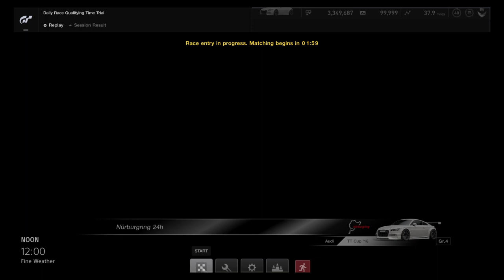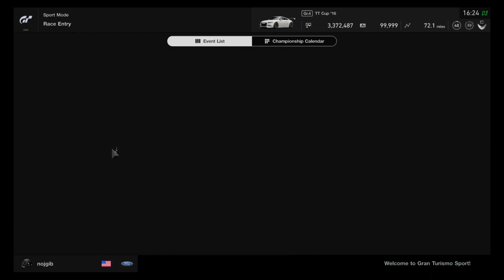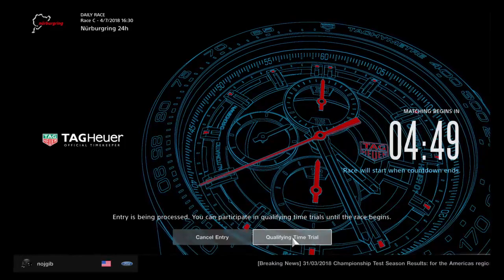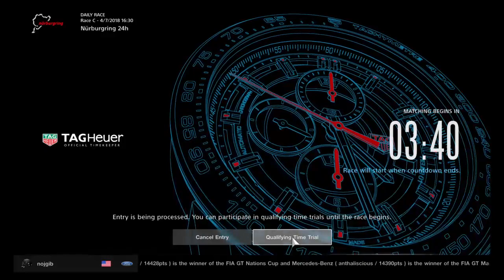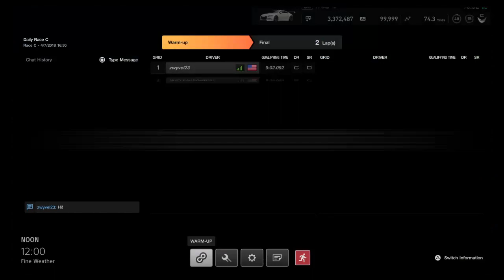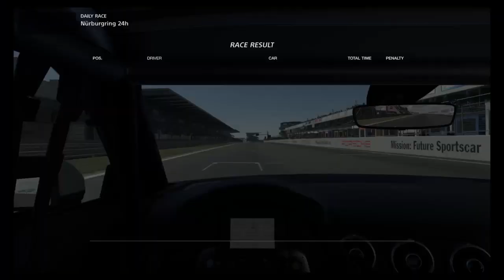Sport racing the Audi TT Cup at Nürburgring 24h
GT Sport League Racing! Also look for our PS4 community. You will have to request membership.